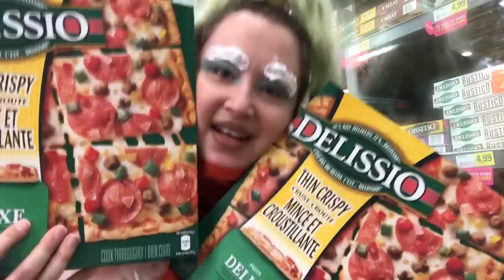How to bleach your eyebrows in a grocery store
Sometimes it's important to learn new skills- fishing, sewing, gathering, doing your eyebrows in a giant grocery store- you never know what life will bring and honestly as 2018's whack Oprah I feel it is my duty to prepare the youth of today for all the challenges life can bring. Your eyebrows will never be the same again- you're welcome youth. P.S. Netflix if you don't put The O.C. on you I will throw up on one of my cats and then sue you for damages.

Get $10 off with Uber or UberEats by downloading the app and using this code: emilias321ue